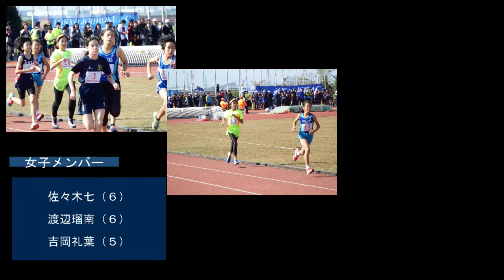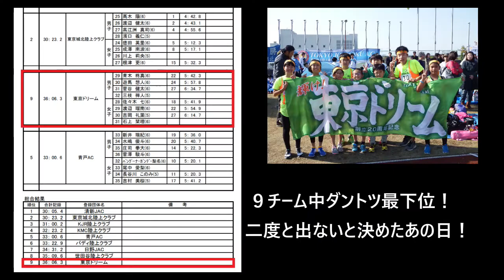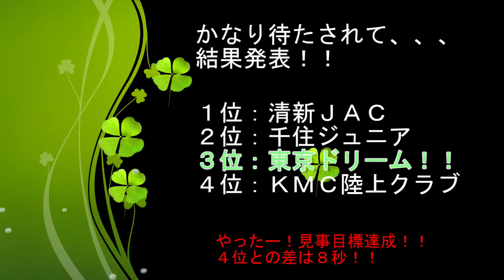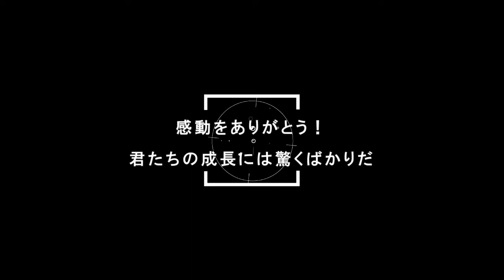クロカン記念動画音楽無し2019（20200328)